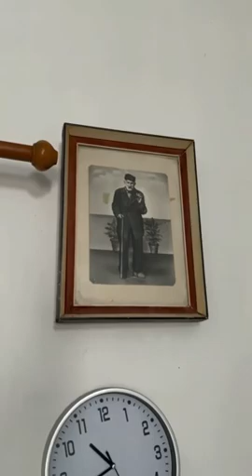Santorini, Greece. Be attentive, respect elders, elderly people, do not forget your parents. !!!